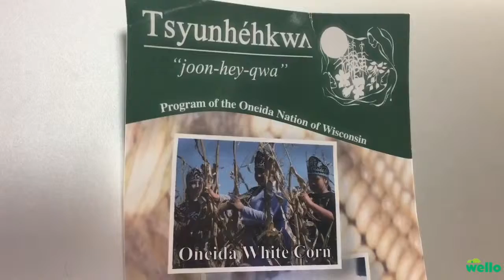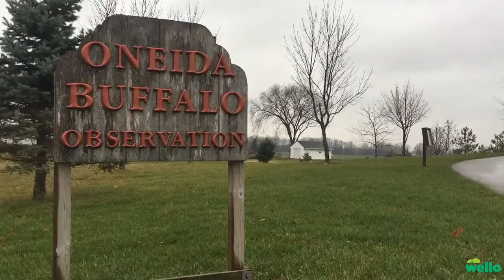Oneida Nation Farm to School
Check out to video for a glimpse of the Oneida Nation culture and what their Farm to School Program looks like.